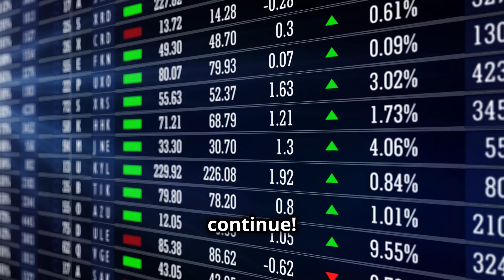HRTV PART 2: Deep Dive into Total Rewards Framework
Now, let’s talk about Compensation Structure. This involves designing salary ranges, incentive plans, and bonus structures aligned with organisational goals.

Next, the Benefits Package. Offering a comprehensive suite of benefits, including healthcare, retirement plans, and wellness programs, is crucial.

Work-Life Balance is another critical component. Promoting employee well-being through flexible work arrangements, time-off policies, and wellness initiatives can significantly enhance job satisfaction and productivity.